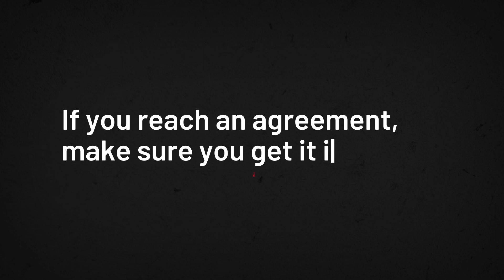Can you end a fixed-term tenancy early? | Shelter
Jayne gives some useful tips on negotiating with your landlord when ending a fixed-term tenancy early.